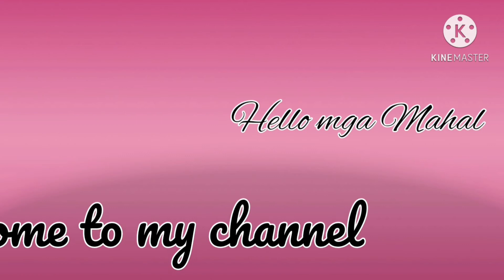INTRO,INTRO MUNA TAYO